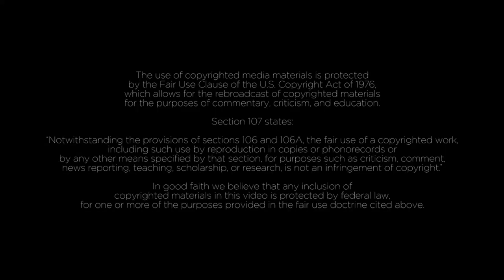Our Lady of the Americas, Pray For Us!